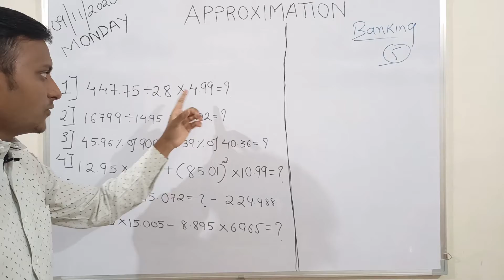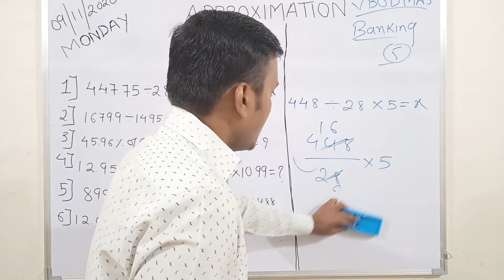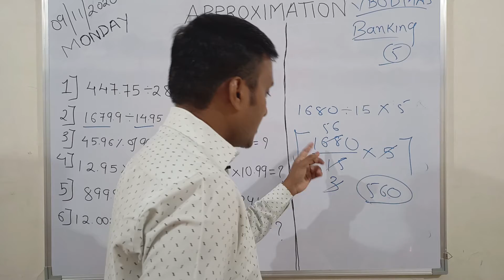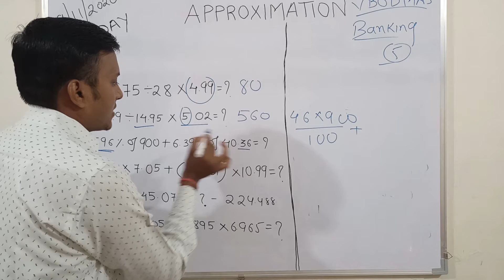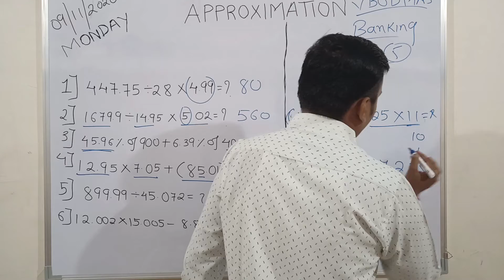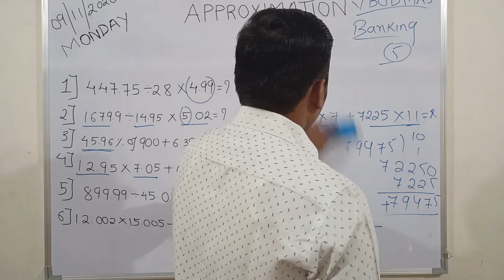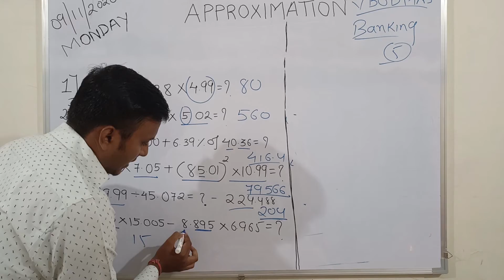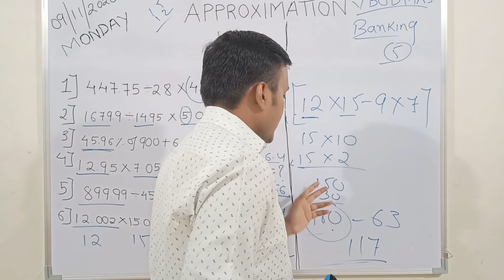(APPROXIMATION) SHORT TRICKS (IMPORTANT FOR BANKING EXAM )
HELLO FORTHCOMING GOVERNMENT OFFICIALS,HERE IN THIS VIDEO YOU WILL GET TO KNOW THAT HOW TO SOLVE APPROXIMATION IN EASY AND LESS TIME CONSUMING METHOD WITH EASY TO UNDERSTAND BASIC TRICKS.THIS VIDIO IS VERY IMPORTANT FOR BANKING.  ASPIRANTS.